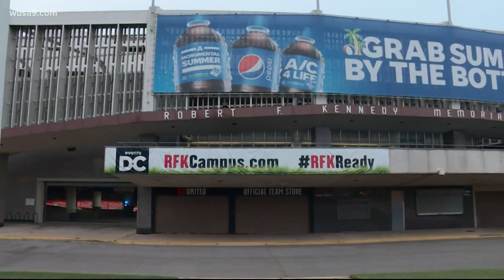FedEx Field was 'likely to be a disaster' says former governor who helped put it there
Former Maryland Gov. Parris Glendening said he knew FedEx Field was destined to fail but traded his support to bring the NFL to Baltimore.